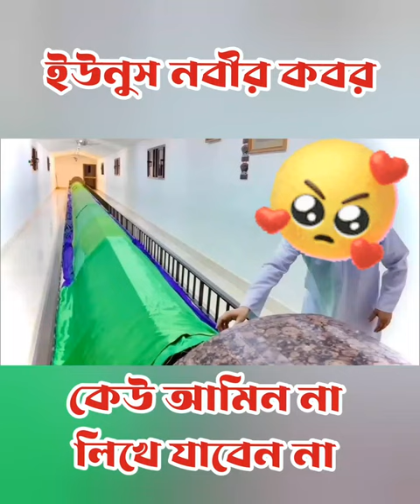islamic statas. islamic vedio. hafez ismail media